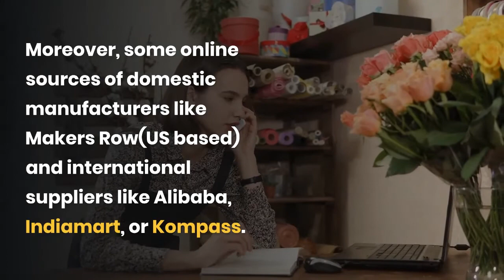Where to find the clothing manufacturers for online apparel business?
Finding the right clothing manufacturers can be a difficult task to decide the future of your online apparel business.